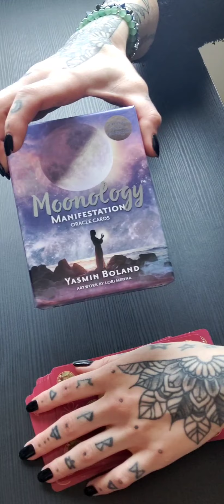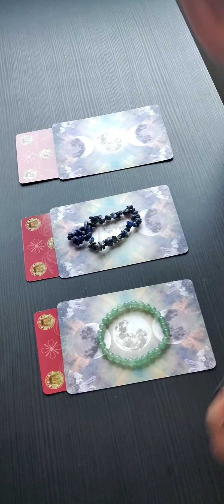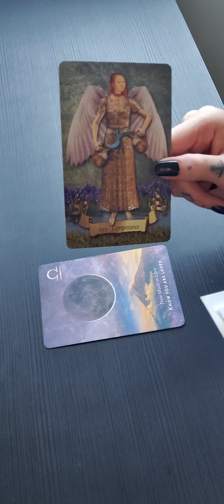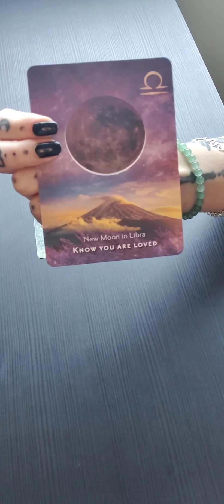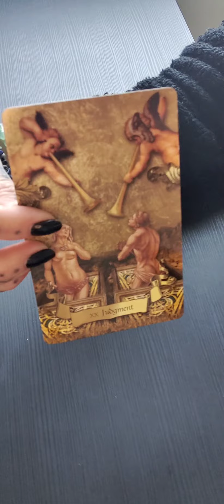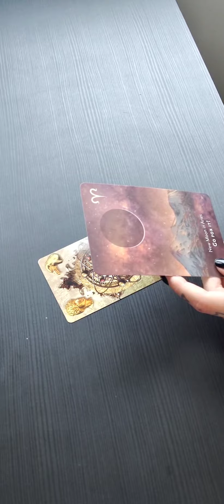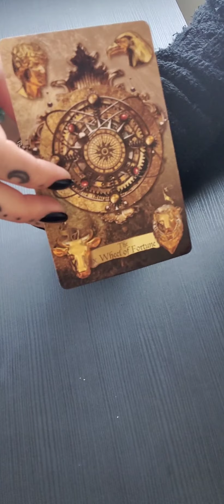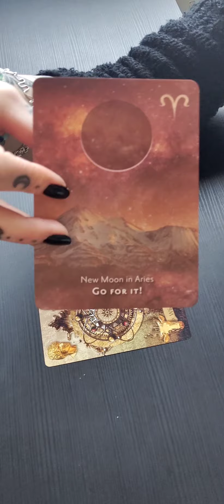💞❤️ VALITSE PINO: Ajattomat Viestit Rakkauteen ❤️💞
‼️Aikaleimat‼️

1. pakka 4:52

2. pakka 10:11

3. pakka 15:33

✨Ohjeet henkilökohtaisen tarottulkinnan tilaukseen:

15 minuutin tulkinta / 40 €

20 minuutin tulkinta / 50 €

30 minuutin tulkinta / 60 €

45 minuutin tulkinta / 90 €

12 kuukauden tulkinta / 65 €

12 + 12 kortin tulkinta tuleville 12 kuukaudelle, voidaan katsoa mihin aikaan vuodesta vain tuleva vuosi eteenpäin, kaksi korttia jokaiselle kuukaudelle.

Tulkinnat nauhoitan videolle ja saat minulta siihen yksityisen linkin jota pääset katsomaan yhden (1) kuukauden ajan jonka jälkeen se poistuu, joten kehotan tekemään muistiinpanot tulkinnasta tai lataamaan videon omalle laitteelle.